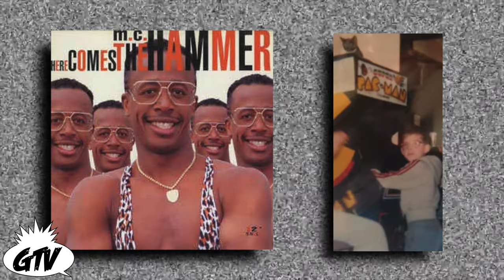There Was A Japanese M.C. Hammer?! Only In Japan!!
In 1991 a Japanese comedian cashed in on copying M. C. Hammer right down to the letter! (More below. )

Episode Information
GTV 96 "Here Comes The Komiya" Season 5 Episode 13
Produced August 6-12, 2020
Recorded at Butsudan Studios and edited on my 15" MacBook Pro with Touch Bar, which was starting to show signs of age, though rock-solid.

This story was in the works for a long time. I first heard about this song back in the 90s, a friend of mine had found this CD at a music store! He told me to come over right away! However when I went to his house, he had already broken the CD, because  he didn't take care of his things! How hard is it to keep a CD in a case?! And then put the case on a shelf, or table so it does not break!?? Anyway... When I came to Japan, I made it my mission to track down this CD!

Other GTV episodes with celebrities in them